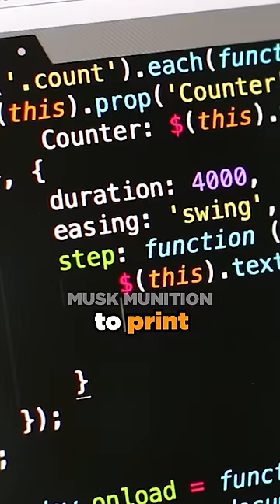Elon Musk reveals the reason he fired the Twitter CEO😳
The vision of Musk Munition is to transform the original content from shows, podcasts and key-notes with Elon Musk into a more immersive experience. We hope that our work can help educate as many people through this channel by making information easier for consumers on their own time without any interruptions or distractions.

The content used in videos is licensed by our partners, and if you are the legal owner of any third-party material that has been featured on this channel then please e-mail us at . We'll be happy to resolve your problem!

The videos have no negative impact on the original works. We make them for educational purposes and they're transformative in nature, since we only use audio footage or tiny pieces of video content when it's necessary to explain something more clearly - all within legal limits of course!